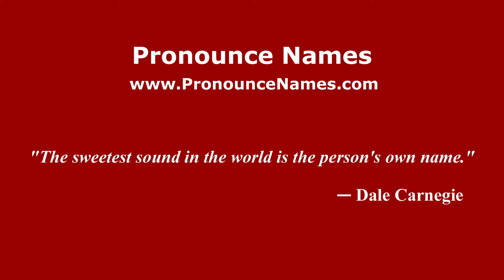How to pronounce Inal Getigezhev (Russian/Russia) - PronounceNames.com